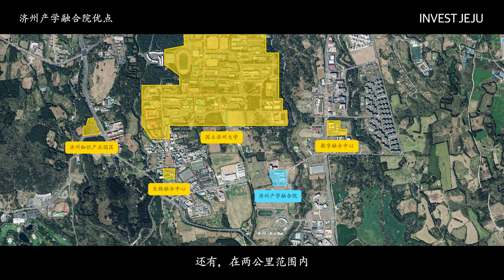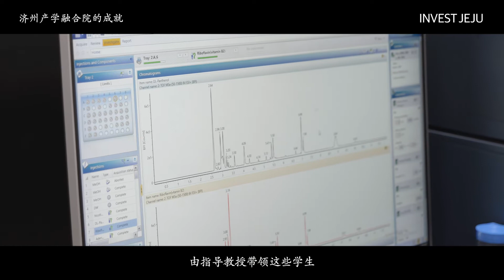[简体中文] ] 《济州商业动态——企业访谈》 济州产学融合院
产学融合院的作用，就是把企业所需要的技术与相关的大学进行对接，合作开发相关技术，提高学生的专业性，进而实现共同发展，可谓是桥梁的作用。
李南昊院长指出，济州产学融合院的作用在于两方面。第一，对企业而言，可以利用优秀人才开发新技术并挖掘新产业。第二，对大学而言，可以进行现场合作式教育，并借由现场的经验谋求共生。